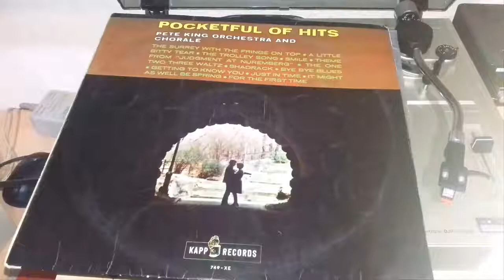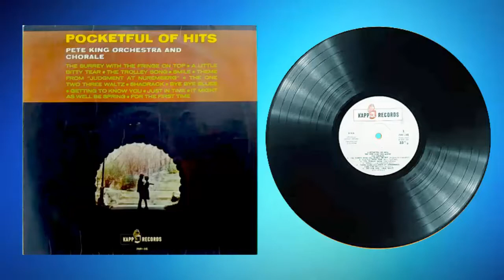Pete King and Chorus - The Trolley Song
La Orquesta de Pete King y los coros interpreta
The Troller Song (Martin Blane)
de la pelicula de Judy Garland Cita en Sant Louis de 1944
Del disco de vinilo titulado: "Bolsillo lleno de Exitos"
La edicion original es del sello Kapp Records , pero en la edicion española lo lanzó Discos Vergara (Barcelona) en 1964
Al final del disco hay un enlace para ver la secuencia original de esta pelicula
The Pete King Orchestra and choirs perform
The Trolley Song (Martin Blane)
from the Judy Garland film Rendezvous in Saint Louis from 1944
From the vinyl record entitled: "Pocket Full of Hits"
The original edition is from the Kapp Records label, but the Spanish edition was released by Discos Vergara (Barcelona) in 1964
At the end of the disc there is a link to see the original sequence of this movie